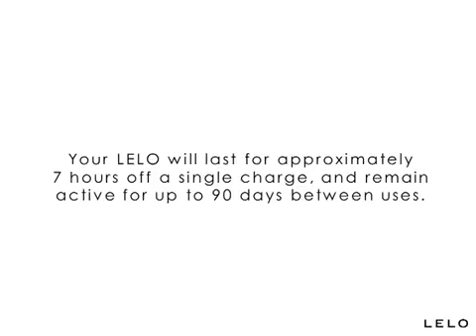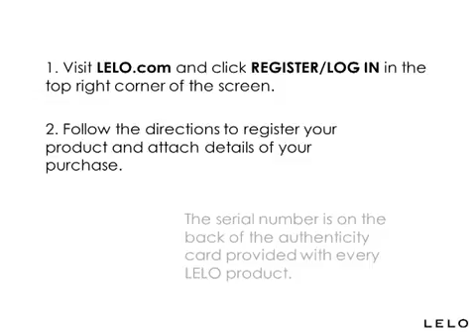Lash&Lace presents Nea by LELO